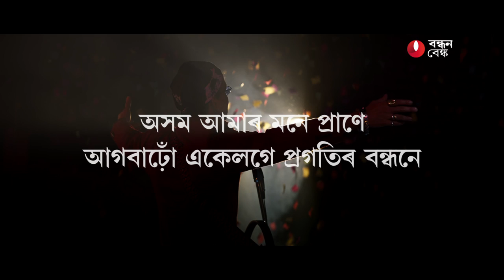Axom Amaar Mone Praane Part 2 | Zubeen Garg | Bandhan Bank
The last time, it was about the heritage and culture of Assam. Our latest music video in association with the heartthrob of the state, ZubeenGarg, shows the progress and development that Assam has witnessed in the recent past. From Bogibeel Bridge to Tech City, to the IIT, to the ropeway on the Brahmaputra, Assam has been one of the fastest developing states in the country. This music video showcases these modern-day landmarks as Zubeen is seen driving past them. The music of the track is modern and based on a fine mix of regional pop and rhythmic folk.

Over the last two decades, BandhanBank has sought to empower people, especially women, by helping them build sustainable livelihoods through access to formal financial services. Bandhan Bank is privileged to have earned the trust of its over 24 lakh customers in Assam, who it serves through 470+ banking outlets. Bandhan has also touched the lives of over 3.5 lakh beneficiaries through its community development programmes in Assam, in the fields of education, health, livelihood promotion, enterprise development, financial literacy, skill development, and employment generation.

The Bank's association with the talented composer, musician, actor and filmmaker reflects a shared passion for reaching out to the people of Assam and making a positive impact in their lives.

Singer: @zubeengargmusic4594
Composer & Music Director: Shekhar Jyoti Goswami
Lyricist: Souvik Misra & Sasanka Samir